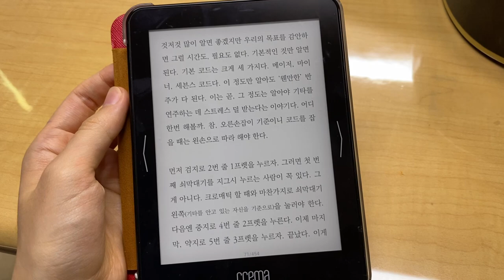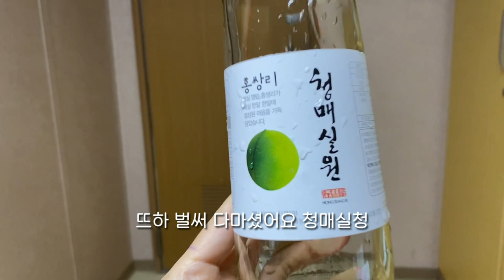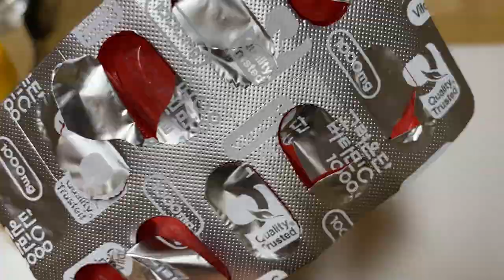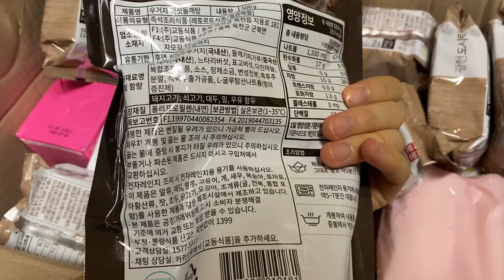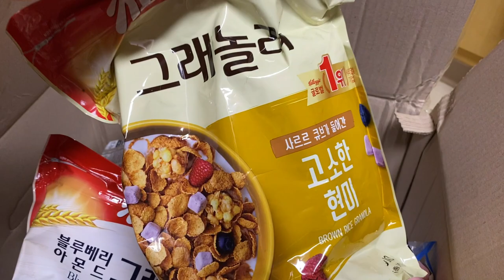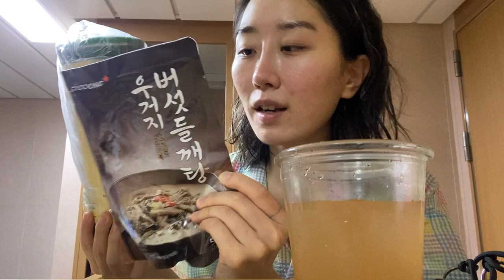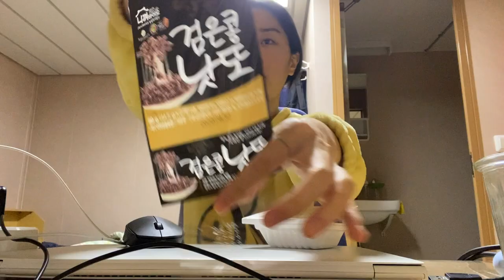2021년 10월🌊일도, 낭만도 챙기는 항해사 일기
🎀BGM